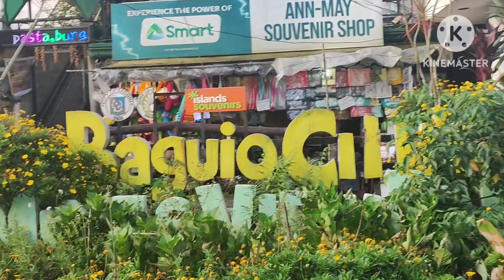Namasyal kami sa Mines view at namili din Ng souvenirs | BaguioCity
Namasyal kami SA mines view | mamili din Kami Ng souveiners | Baguio city